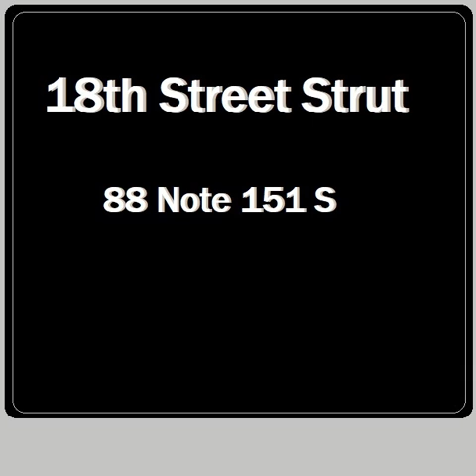18th Street Strut